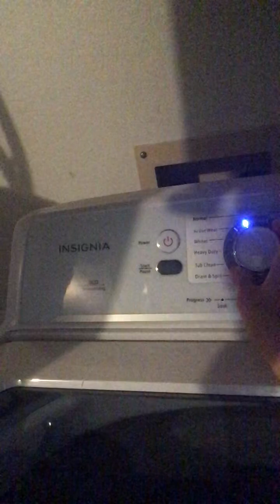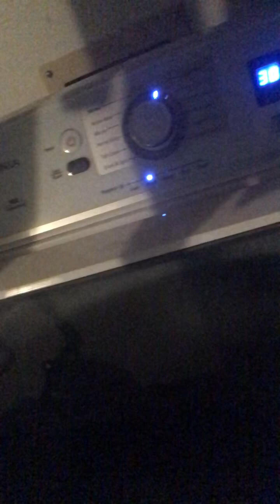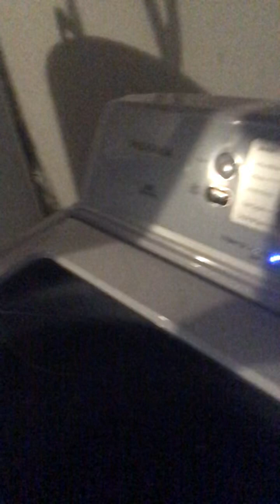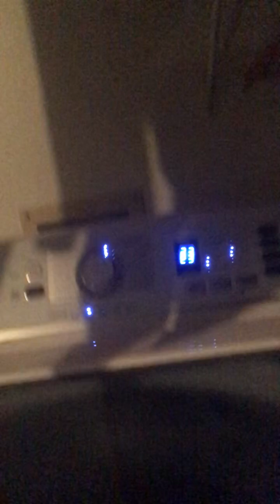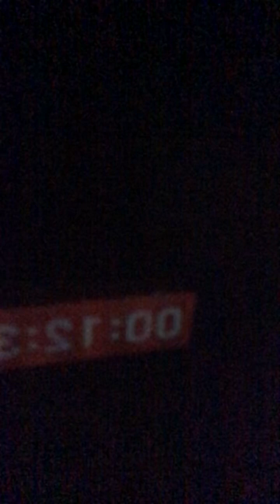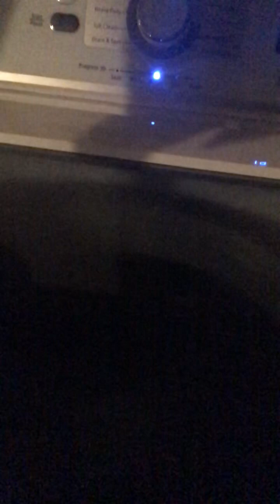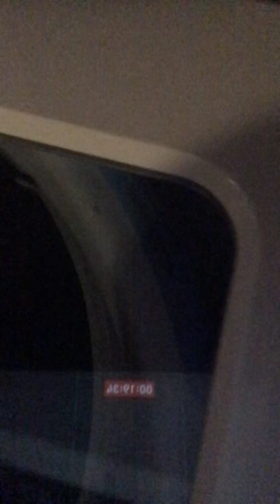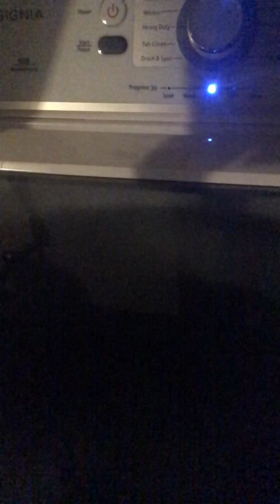Insignia washing machine quick wash cycle wash cycle and rinse cycle Saturday December 10 2022